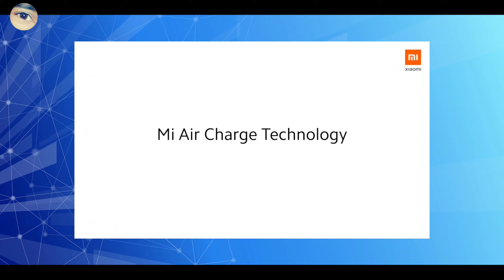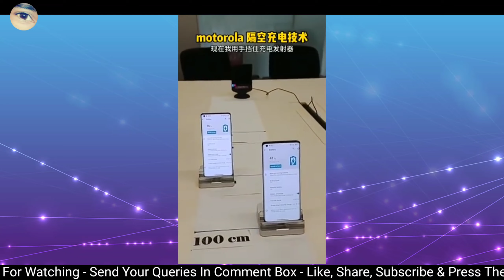Mi Air Charge Technology🔋 | Technology Changed Life 📲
Hello doston aaj ki video mein Ham MI Air charging Technology ke bare mein baat karenge ki yah Kaise kam karta hai hai aur yah Hamari Life ko kis tarike se change karne wala hai aur sath mein Jaenge ki yah use ke liye Kitna Achcha hai aur Jis Tarah Ham Technology ko Apne daily use Mein istemal Karte Hain use hisab se aaj ke time per Kisi bhi kam ko Technology Ke Bina possible karna bahut Namumkin Sa ho gaya hai Kyunki Hum gadgets machine computer etc Sabhi ki Aadat ho gai hai jo Ham Apne daily use mein Lete Hain Technology bahut Teji ke sath Insan ki jarurat ko bahut Aasan banaa rahi hai Jaisa ki aap is video mein jaan ayenge ki Technology mein Pichhle Kuchh years Mein Kitni Jyada tarkki Kar Li Hai To doston aaj ki video bahut hi acchi Hone Wali Hai ham wireless charging kar chuke hain lekin Aane Wale future mein air charging ko use Kiya Karenge Apne gadgets ko recharge karne ke liye Jo Ek room Mein Base station se microwave beam k through power ko transmit kar Payenge